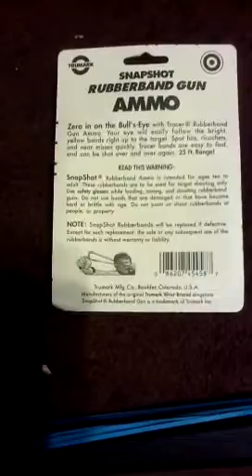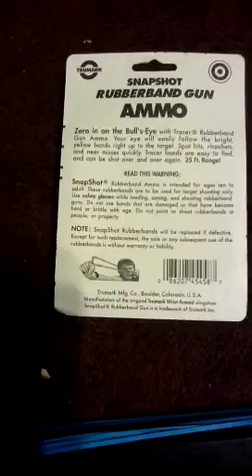Snapshot rubberband gun fun indoor plinking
A cheap nice way to practice target shooting, a cheap ammunition available any where? Well how about the snapshot rubber band gun? It's cheap, quiet, and affordable.